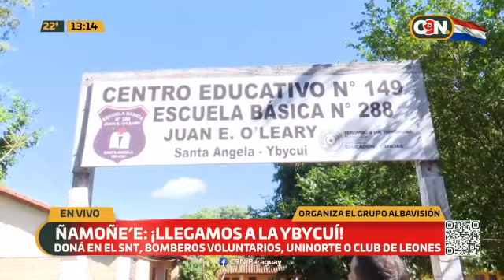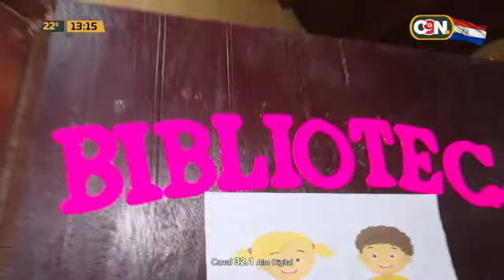Ñamoñe'ẽ: Llegaron libros para la ciudad de Ybycuí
En esta ocasión llegamos a la escuela Juan E. O´leary de la ciudad de Ybycuí para hacer entrega de los libros. Aún tenés tiempo de hacer tu donación, seguí donando que queremos llegar a muchos más.